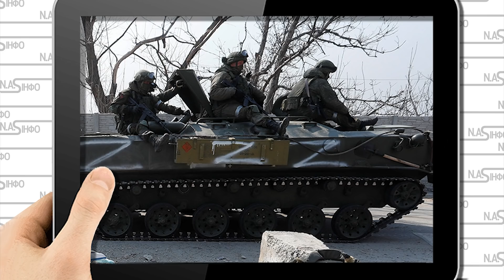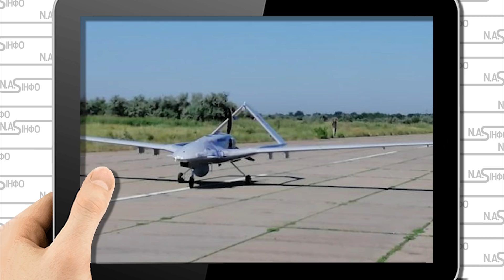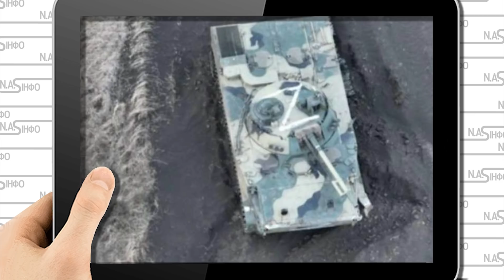В Ізюмі пекло! Оборону р@шистів пробито. Мобільні групи прорізали, колони загрузли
Російська армія робить на сході ті самі помилки, що і на півночі України до цього. Бійці ЗСУ вміло їх використовують, щоби кришити окупантів.